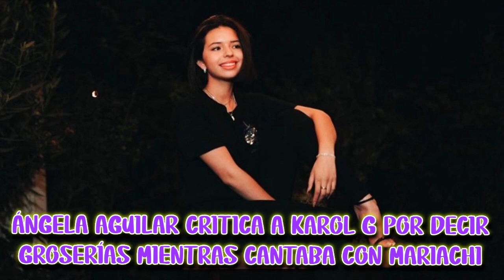Ángela Aguilar Critica A Karol G Por Decir Groserías Mientras Cantaba Con Mariachi